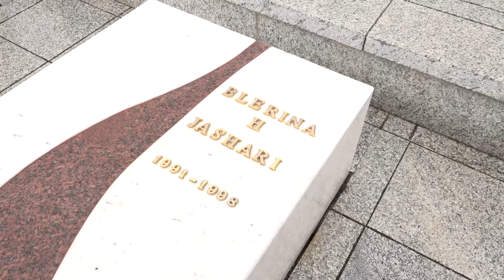"Më fal…"- Avokati i politikanit serb që u rrah nga BIA serbe vendos lule në Prekaz